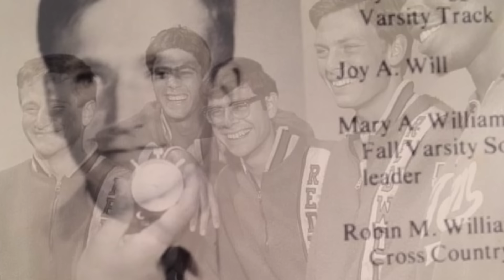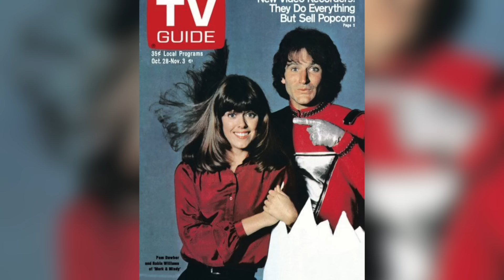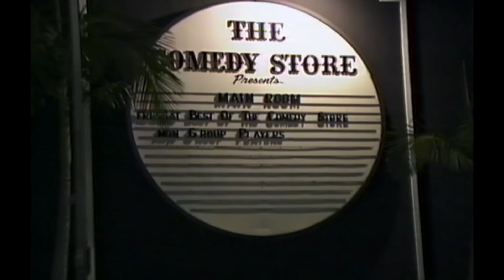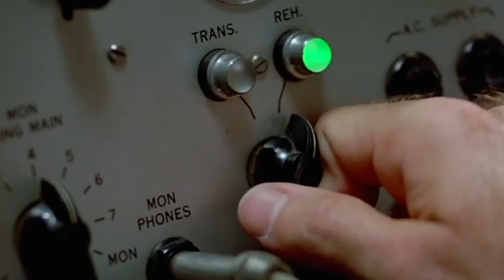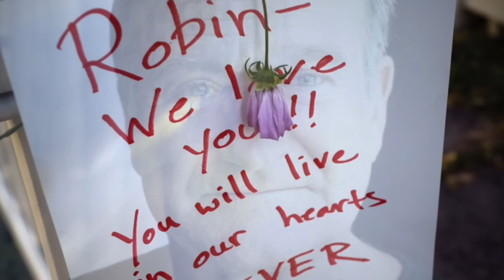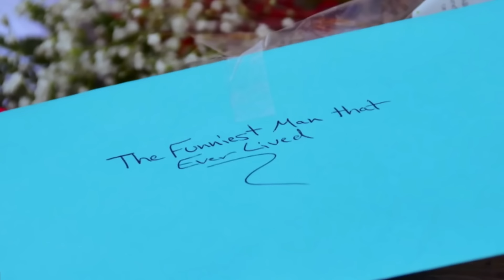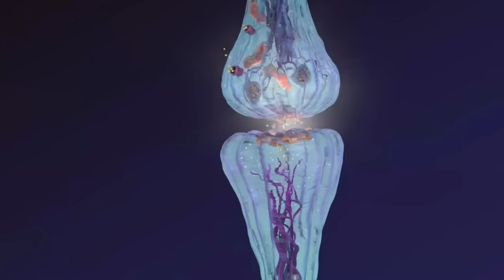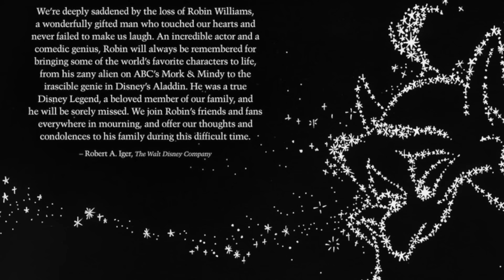Robin Williams’ Story Is More Tragic Than People Know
When we lost Robin Williams, we lost a little bit of brightness in the world, but we’ll never forget the laughter and joy he brought us. However, there’s so much more to Williams’ story than his most memorable parts or his tragic end—and these facts are proof.